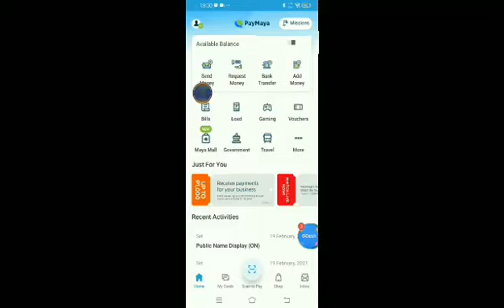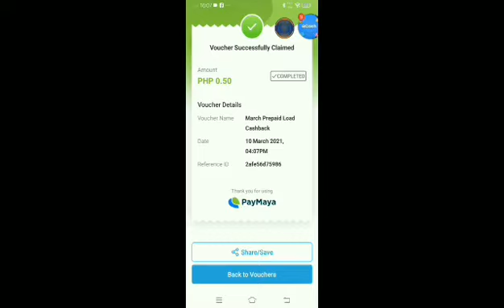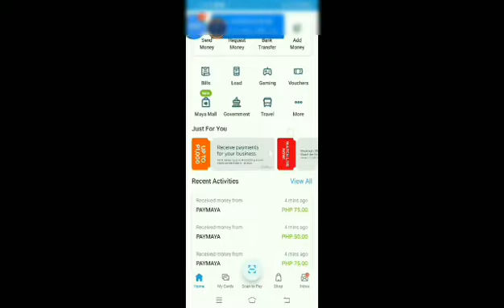PAYMAYA CASHBACK|HOW TO GET CASHBACK IN PAYMAYA|PAANO MAKAKUHA NG CASHBACK'S KAY PAYMAYA UPDATE 2021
Get UP TO P800 cashback when you receive money using PayMaya!
Keep on using PayMaya to receive money to maximize the P800 cashback!

Promo Mechanics:
Promo period is March 2021.

Promo is open to all PayMaya Consumer users with upgraded accounts. For more details on how to upgrade your PayMaya account,

Qualified users who will RECEIVE an accumulated PHP 25,000 from other PayMaya users will get a P100 cashback voucher. Senders must send the money to the Receiver using PayMaya’s “Send Money” feature in order for any received amount to qualify and to count towards the P25,000 accumulation requirement. Only P25,000 accumulations received from at least three (3) unique Senders shall be rewarded.

Any amount in excess of a P25,000 accumulation shall not be carried over nor contribute towards the next P25,000 accumulation.

Sample transactions:

User receives P5,000 five (5) times from at least 3 different Senders = 1x P100 cashback voucher

User receives P10,000 three (3) times from at least 3 different Senders = 1x P100 cashback voucher

User receives P10,000 four (4) times from at least 3 different Senders = 1x P100 cashback voucher

User receives P5,000 ten (10) times from at least 6 different Senders = 2x P100 cashback voucher

First 5 transactions worth P5,000 each from at least 3 unique Senders = 1 x P100 cashback voucher

Succeeding 5 transactions worth P5,000 each from another 3 unique Senders = 1 x P100 cashback voucher

User receives P10,000 six (6) times from at least 6 different Senders = 2x P100 cashback voucher

First 3 transactions worth P10,000 each from at least 3 unique Senders = 1 x P100 cashback voucher

Succeeding 3 transactions worth P10,000 each from another 3 unique Senders = 1 x P100 cashback voucher

User receives a total of P50,000 from at least 6 different Senders = 2x P100 cashback voucher if:

First 3 transactions worth P25,000 accumulated from at least 3 unique Senders = 1 x P100 cashback voucher

Succeeding 3 transactions worth P25,000 accumulated from another 3 unique senders = 1x cash back voucher

User receives a total of P50,000 from at least 6 different Senders = 1x P100 cashback voucher if:

Succeeding 3 transactions worth P20,000 accumulated from another 3 unique senders = no cash back voucher

Receiving and/ or adding money through the following are NOT qualified transactions and will not be counted towards the required P25,000 accumulation: